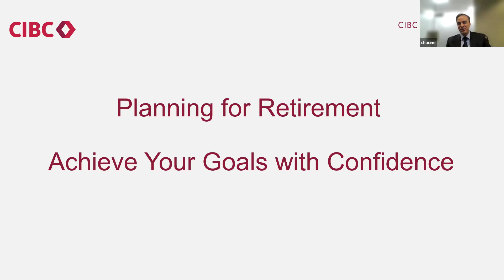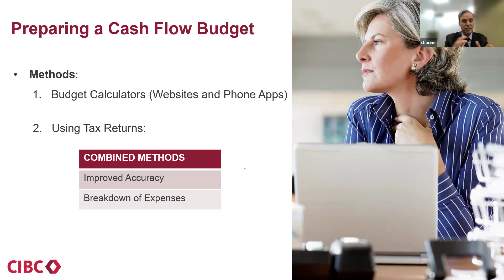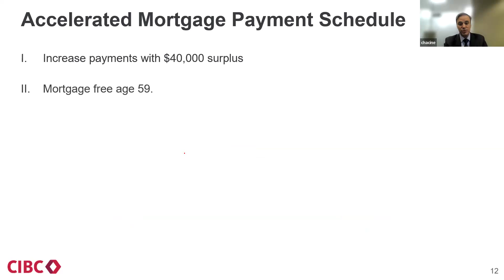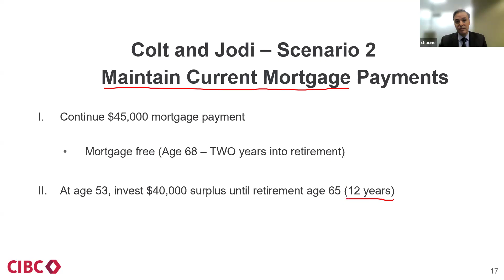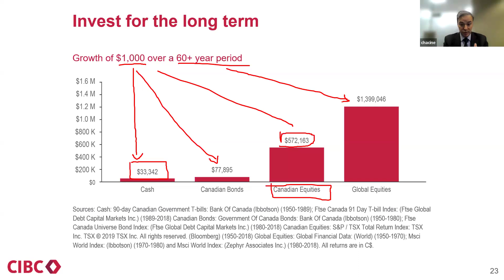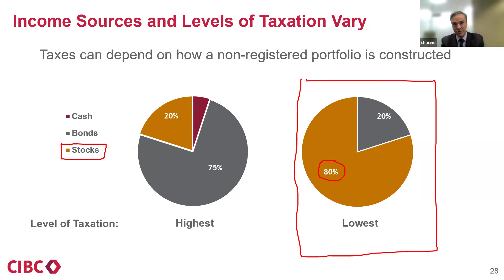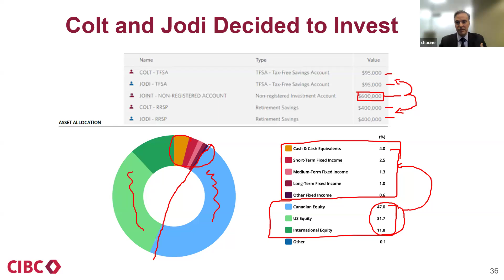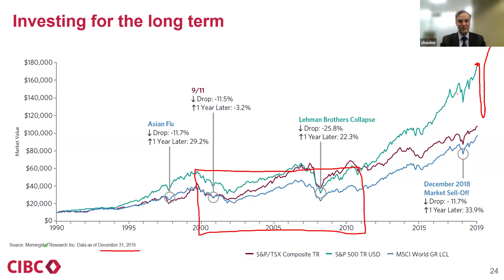Member Workshop | Planning for Retirement with CIBC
Imagine a retirement where you’re financially secure and free to enjoy the life you’ve always envisioned. Whether you’re just starting to plan or are already on your way, this exclusive workshop will give you the tools and insights you need to make your retirement dreams a reality.

Join us for an engaging, hands-on session that will empower you to:

Maximize your income streams and make your money work harder for you
Create a customized savings plan that aligns with both your current needs and future goals
Navigate the complexities of retirement planning with confidence and ease
Discover smart strategies to balance today’s lifestyle with tomorrow’s retirement dreams
Don’t miss this opportunity to gain personalized, actionable advice from an expert in the field. Whether you’re nearing retirement, considering the sale of your business, or simply planning for the future, you’ll walk away with practical steps to secure a stress-free and fulfilling retirement.